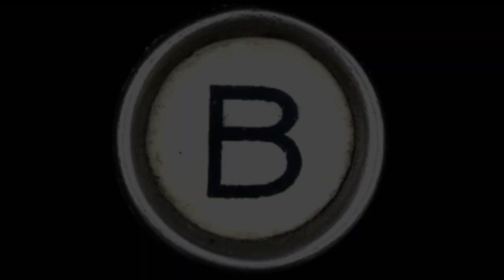Canzano: Is this Keith Jackson Bit funny or lame?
John Canzano talks from the BFT radio studios about the Ducks, Beavers and whether this Keith Jackson bit is hilarious or insanely lame.